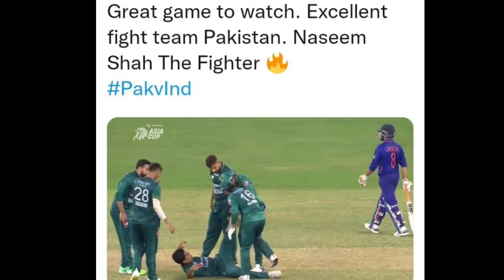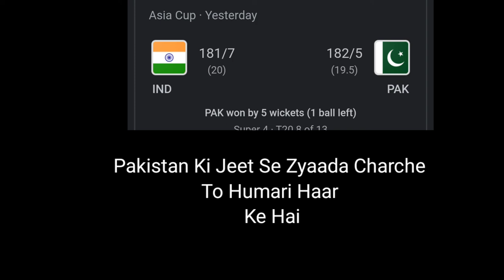India Vs Pakistan Memes😂||India Defeated By Pakistan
All Memes Are Taken By RVCJ insta So Go And Visit His Page